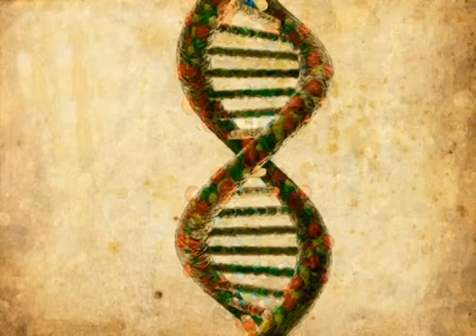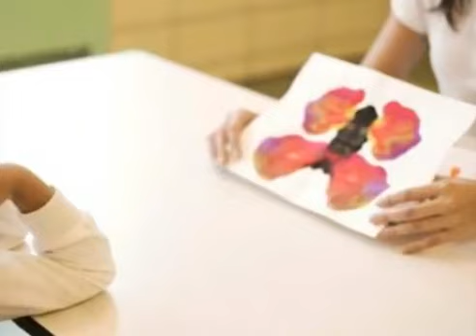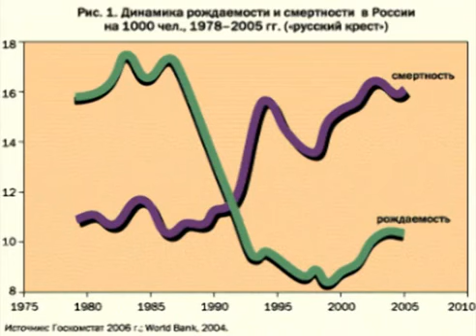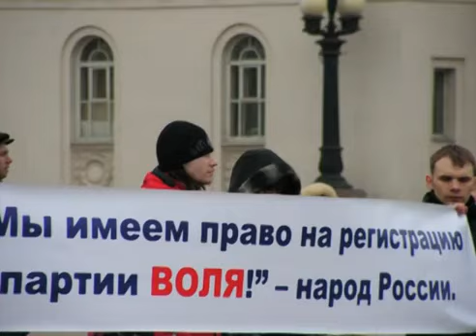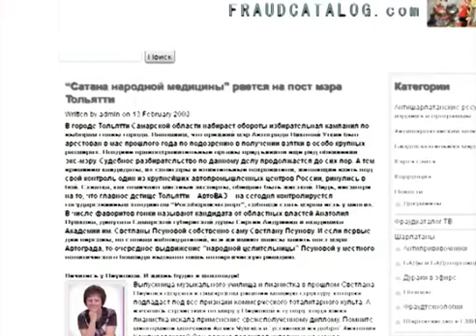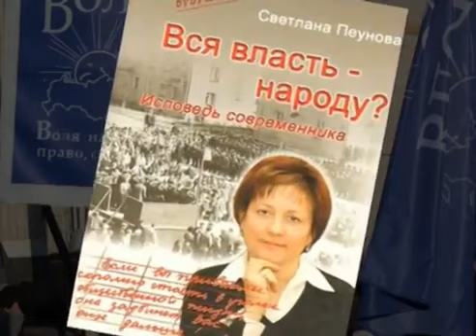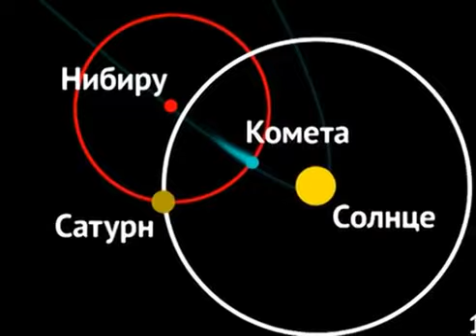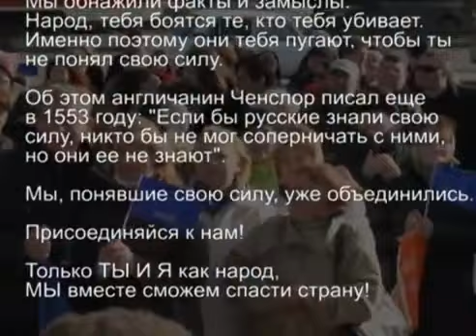Сквозь апокалипсис «Заключение» - Светлана Пеунова Серия 9